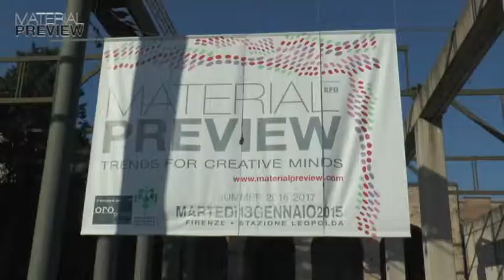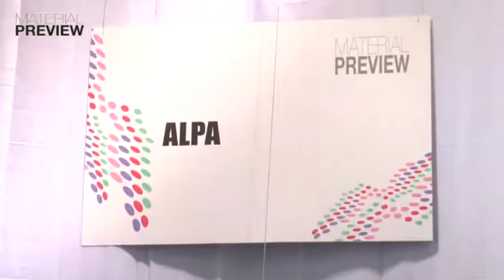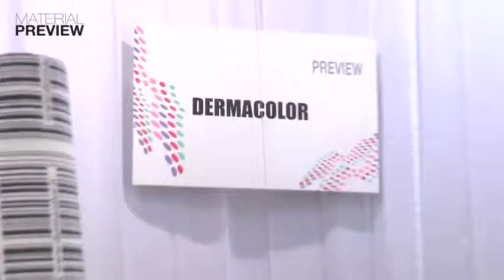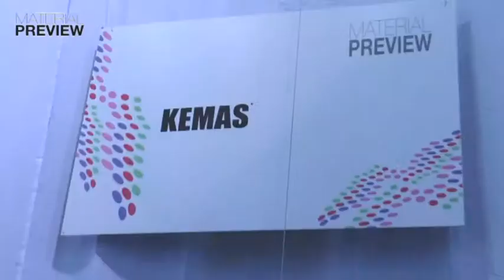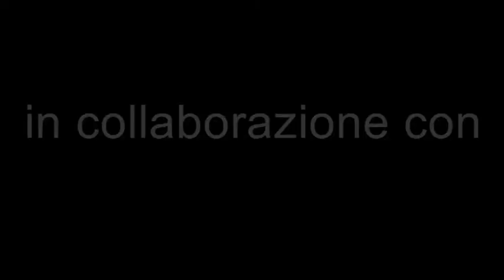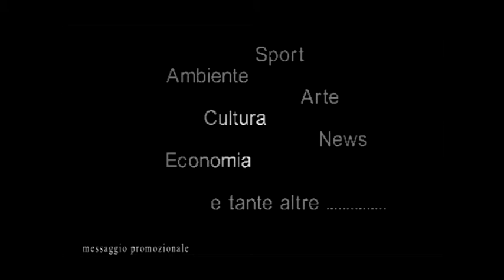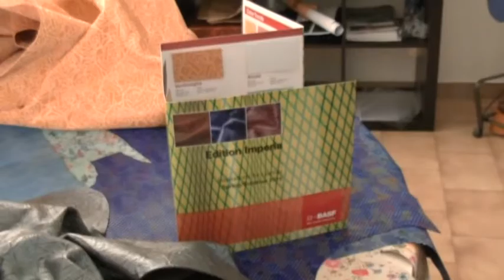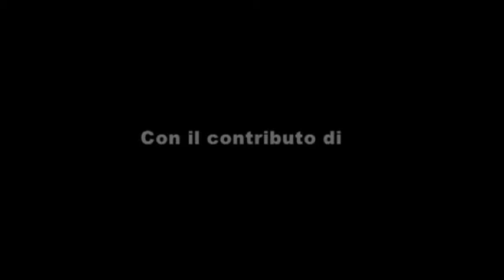LO SPECIALE MATERIAL PREVIEW e SPECIALE CHIME oltre CENA DEI CONCIATORI A CURA DI MAURIZIO ZINI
Andrà in onda sulla piattaforma satellitare SKY canale n. 940, lo speciale televisivo di “SPECIALE MATERIAL PREVIEW” in onda giovedi 5 Febbraio 2015 dalle ore 21.00 e con replica il giorno venerdi 6 Febbraio 2015 dalle ore 21.00 oltre che sulla nuova piattaforma satellitare TV SAT promossa da Rai - Mediaset - La7 e sui ricevitori satellitari “Free to Air” ma anche su tutti i dispositivi mobili di nuova generazione iPhone, iPad, Smartphone, Tablet e Android. A seguire andrà in onda lo “Speciale Chime” distributore esclusivo per l’italia dei prodotti chimici per il cuoio Basf, con l’intervista a Manuel Vila per la presentazione dei nuovi colori per finire con le riprese della cena della associazione conciatori di Santa Croce sull'Arno (PI) a cura di Maurizio Zini
Una trasmissione televisiva che verrà mandata in onda con la professionale regia di Daniele Papini e la collaborazione tecnica di Lorenzo Zini, sul canale 940 della importante piattaforma satellitare SKY. I nostri programmi televisivi vedono la presenza di esperti e tecnici del settore, che si alterneranno alla partecipazione della trasmissione “SPECIALE MATERIAL PREVIEW” e “SPECIALE CHIME” oltre "CENA DEI CONCIATORI", che la testata giornalistica Easy News Press Agency, quest’ultima regolarmente iscritta al ROC-Registro Operatori Comunicazione presso Agicom, intende produrre, per colmare “quel vuoto” di informazione televisiva mentre tutti i filmati registrati, saranno visibili in streaming, in modalità on-demand 24 ore su 24, sul nostro sito ufficiale in IPTV. Vogliamo ringraziare tutti gli intervenuti e gli imprenditori oltre le personalità istituzionali intervistate e i dirigenti dei canali Sky con cui collaboriamo per questa opportunità professionale. Ricordiamo inoltre che i canali partner della piattaforma SKY, sono visibili in chiaro sul satellite, con collegamenti che permettono di avere una penetrazione sul bacino di copertura corrispondente a 110 milioni di famiglie abbonate ovvero di circa 400 milioni di telespettatori tra Europa, Nord Africa e Medioriente, di questi, 5 milioni sono abbonati italiani, un numero che porta la platea di ascolti nazionali, a superare i 15 milioni di persone, mentre sulla piattaforma del digitale terrestre con copertura regionale toscana, la platea di ascolti è quantificata in circa 3,5 milioni di abitanti raggiungibili. Tutto questo premia la bontà del nostro prodotto professionale – conclude il giornalista Maurizio Zini – sia a livello video e sia a livello di informazione giornalistica, con la fattiva collaborazione dello staff di Easy News Press Agency e Multimedia oltre ai Dirigenti, agli uffici stampa e di tutti gli addetti ai lavori.